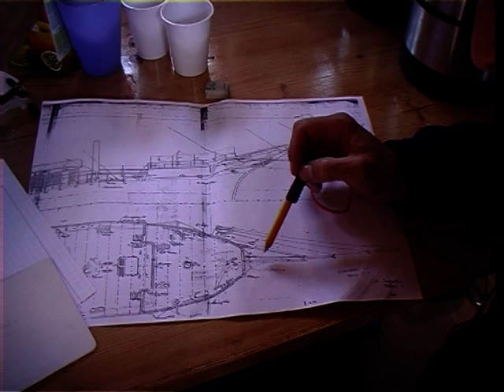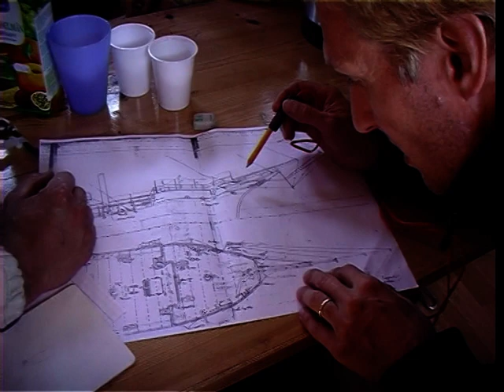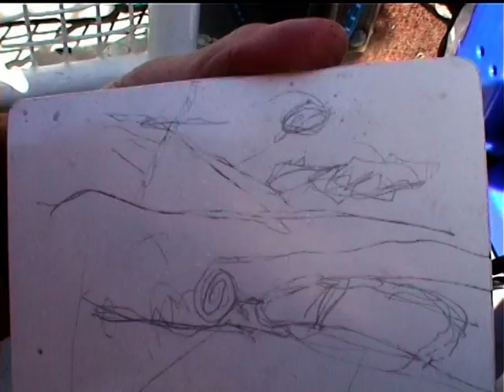Parkki Plussan salaisuuden jäljillä